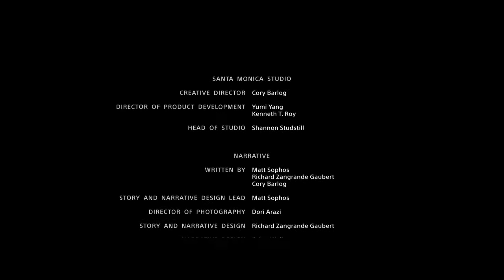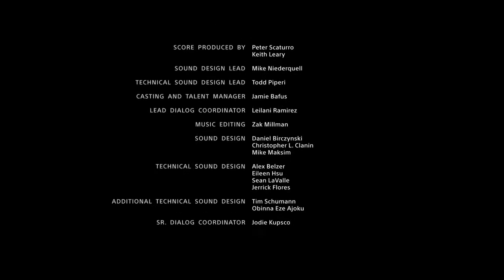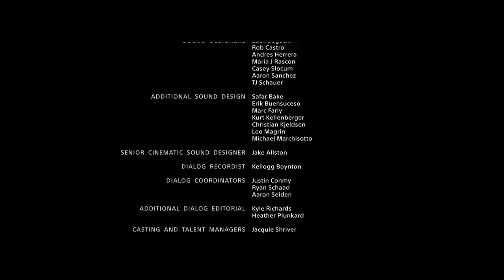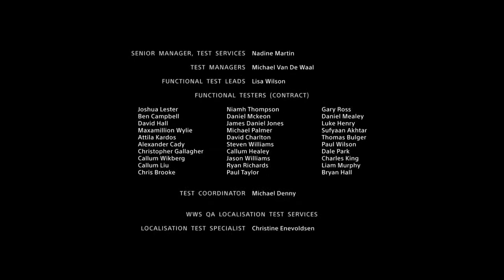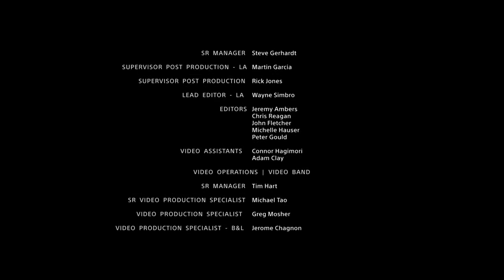God of War (PS4, 2018) - Let's Play Session 16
God of War (2018) is a sequel / reimagining of the God of War franchise that brings protagonist Kratos into Norse mythology, having basically killed all of the Greek gods in his previous adventures. This game features a continuous unbroken narrative following the journey of an older Kratos and his son Atreus.

I have not played through this before, so it's all new to me. In this sixteenth and final session, I head into Jotunheim and see the story come to its end, with a tease of what is still to come. I will probably not seek out the remaining side quests.

Apologies for the poor quality in places; this was originally streamed live. I have had to reconstruct some of the audio towards the end as it was muted during the broadcast. I also sped up the 30 minutes(!) of credits.